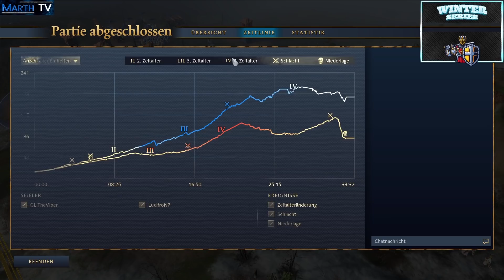EGC's Winter Series - LucifroN vs TheViper - Halbfinale BO3 - Age of Empires IV [Deutsch]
Winter Series 1 by Elite Gaming Channel / Lord_Patito
Halbfinale - Best of 3